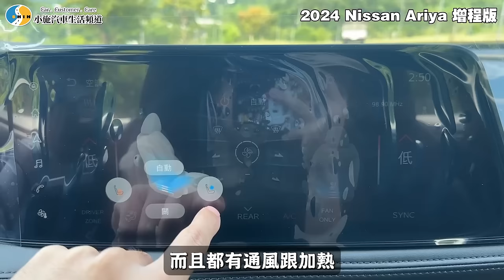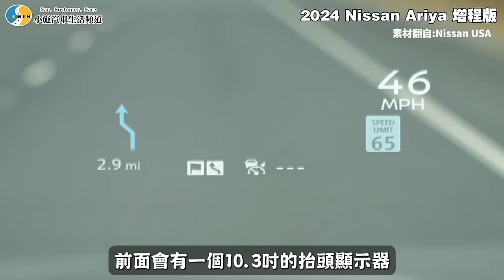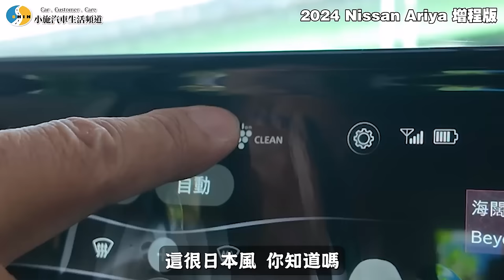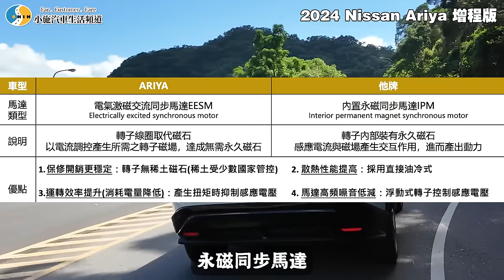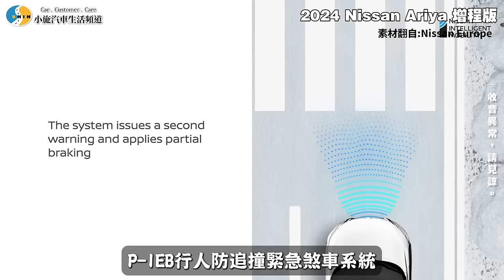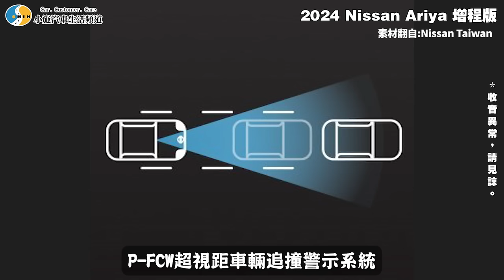【老施推車】不抱期待卻又迫不及待?! / 2024 Nissan Ariya 增程版